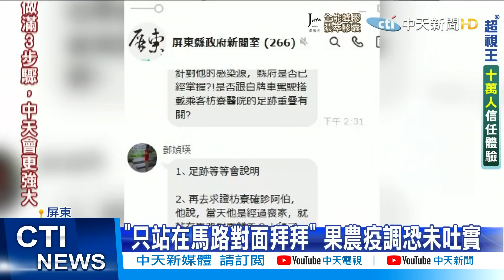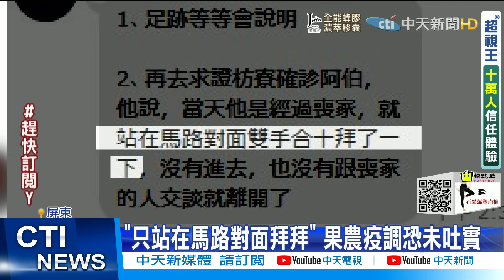【每日必看】確診果農上香恐爆大破口! 民眾爆:近距離接觸沒匡列 @中天新聞CtiNews 20210630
枋寮果農確診，證實是印度變種病毒，等於Delta已經從枋山擴散到枋寮，但屏東縣府的疫調，是不是仍有破口，上午有一位先生急著想篩檢，他說家裡辦喪事，結果確診果農 有揪朋友一起上香，當時果農就有點咳嗽 氣色不太好，這位先生跟果農近距離，卻沒有被匡列，確診果農帶著Delta病毒，與多人接觸，要是沒有一一查出足跡，恐怕上香也變成一個大破口。

歌名: Sunspots
作者: Jeremy Blake
類型: Dance & Electronic
氣氛: Happy Music